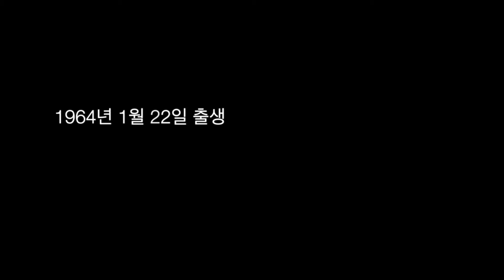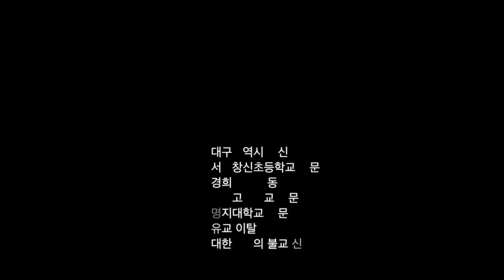[김광석] 바람과 나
This video is about 김광석 바람과 나